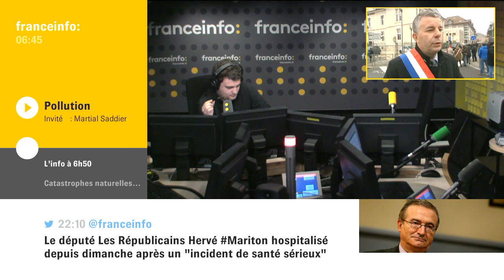Pollution : "un endroit dépasse le seuil et c'est toute la vallée qui est montrée du doigt"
Pollution dans la vallée de l'Arve "comme nous sommes dans un temps de protection de l'atmosphère, un endroit dépasse le seuil et c'est toute la vallée qui est montrée du doigt". Martial Saddier député de Haute-Savoie / Pdt conseil national de l’air